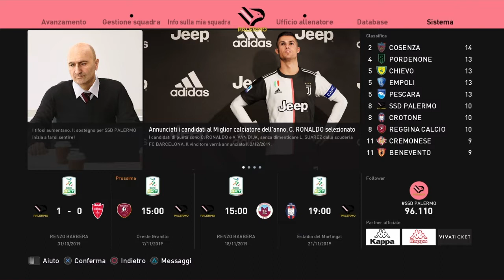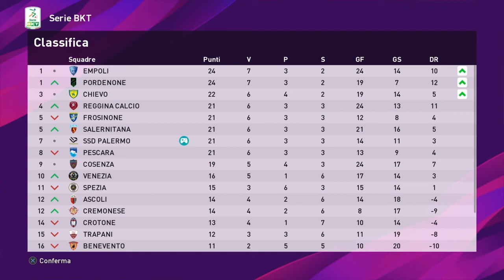MASTER LEAUGE PALERMO EP 3 (STAGIONE 2)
RAGAZZI SONO TORNATO PIÙ CARICO CHE MAI GUARDATE IL VIDEO FINO ALLA FINE